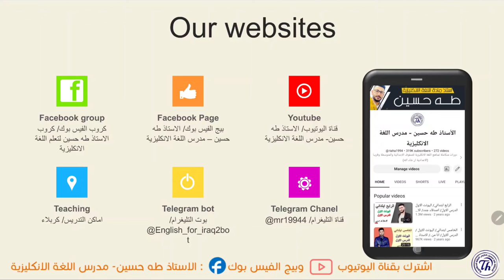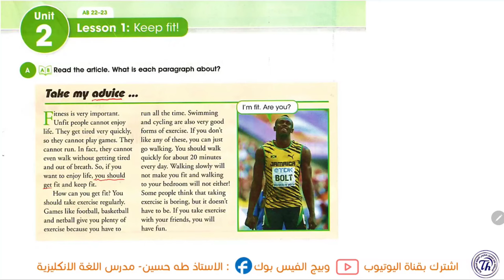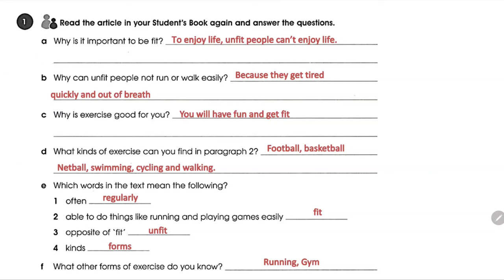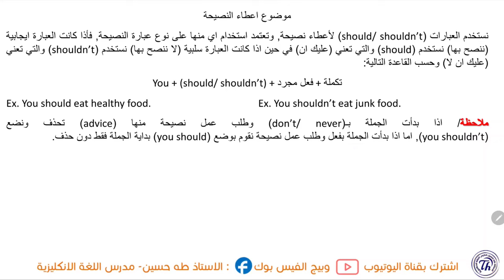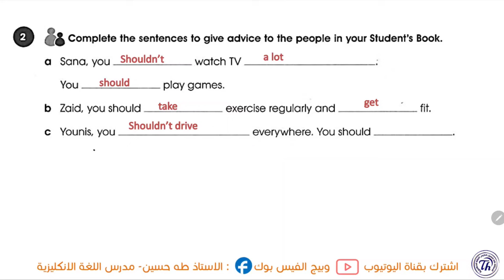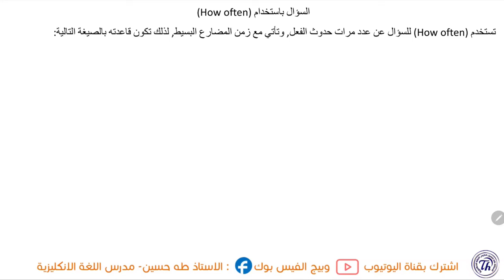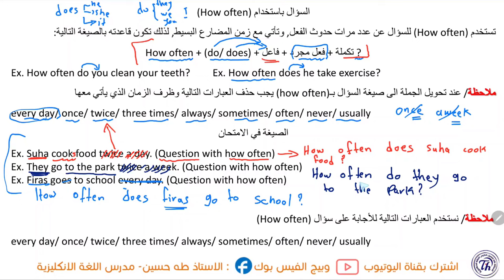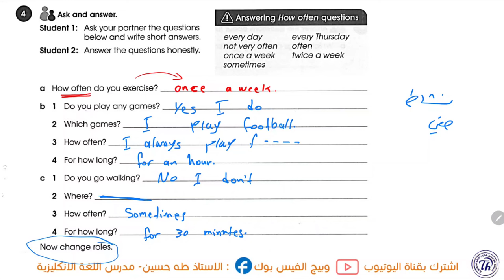الثاني متوسط المنهج الجديد/ يونت 2 درس 1/ حافظ على لياقتك + اعطاء النصائح/ الاستاذ طه حسين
شرح اليونت الثاني/ الدرس الاول/ حافظ على لياقتك +/ موضوع اعطاء النصائح + موضوع السؤال بhow often /  للصف الثاني متوسط متوسط + حل كتاب النشاط+  نماذج امثلة وصيغ اسئلة  للموضوع/ الاستاذ طه حسين.